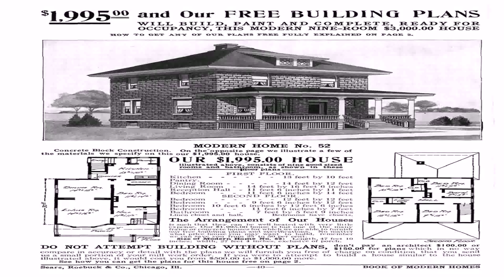American House Styles 19th Century (see description) (see description)